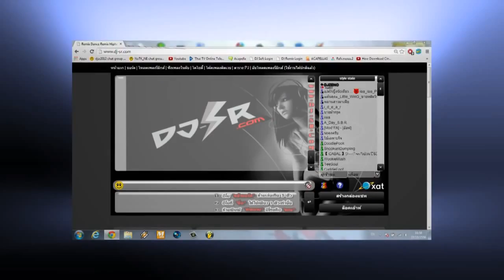dj folk sr Fiddle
แอ๊ดมารับหมด (ไม่หยิ่ง)